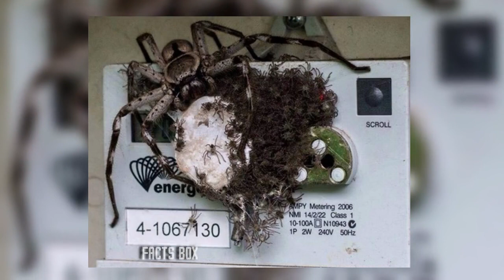Animal Pictures That Will Make You Glad You Don’t Live in Australia